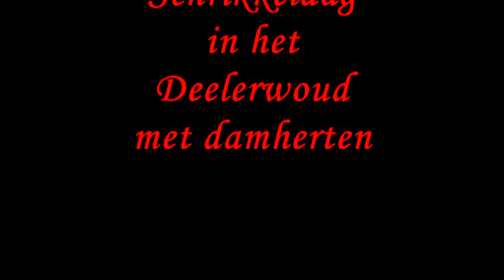Schrikkeldag in het Deelerwoud - 29 februari 2012.m2ts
Schrikkeldag in het Deelerwoud - 29 februari 2012 .
Het was druk in het Deelerwoud afgelopen weekend .
Maar nu was de rust weergekeerd in het woud en
lieten de Damherten zich weer veelvuldig zien .